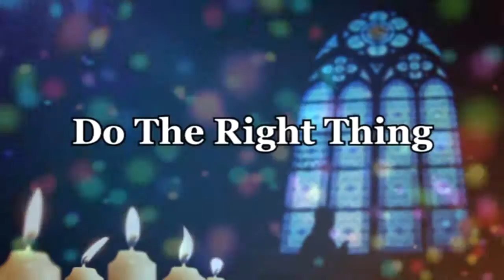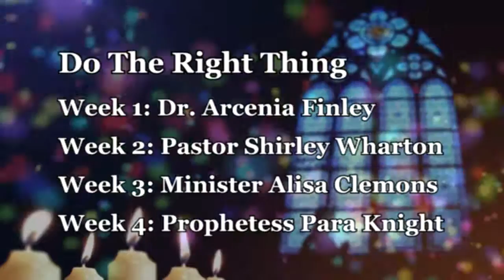Elder Ronnie Stephens | Do The Right Thing | December 25, 2016